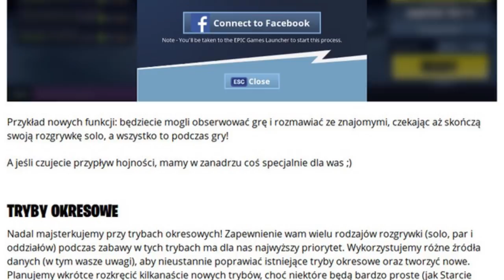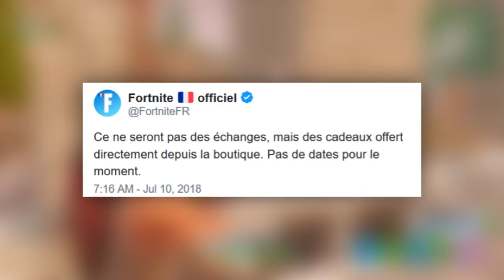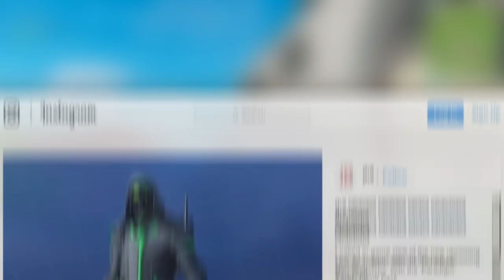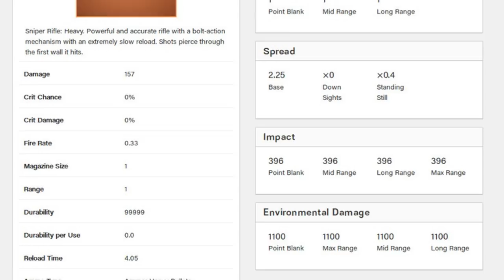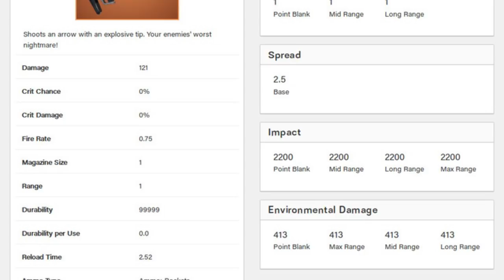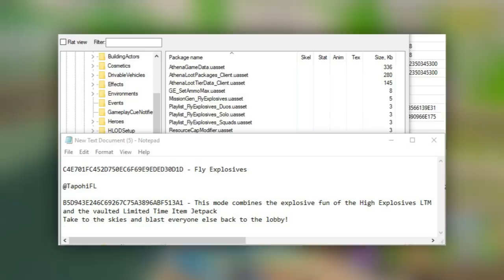5 NADCHODZĄCYCH RZECZY: NOWY TWITCH PRIME? PODARUNKI, NOWE BRONIE & TRYBY - Fortnite Battle Royale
⚡ 5 NADCHODZĄCYCH RZECZY! NOWY TWITCH PRIME? NOWE BRONIE, NOWE TRYBY  - Fortnite Battle Royale
UWAGA: Pomyliłem się co do spodni Archetypu, myślałem, że skin za PS Plus także miał takie spodnie, ale wystarczy spojrzeć na lotnię i skina z pierwszego zestawu Twitch Prime.

♒ Źródełka:
- Główny gameplay: by me
- Stronka z drugim zestawem Twitch Prime: